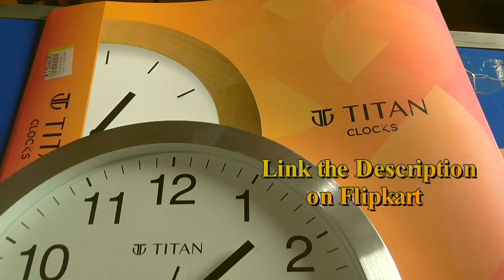TITAN ANALOG CLOCKS||NEW MODELS LAUNCH||2021||TIME||DATE||DAY||TEMPERATURE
TITAN ANALOG CLOCKS||NEW MODELS||2021||TIME||DATE||DAY||TEMPERATURE||
TITAN CLOCKS||

SHOP ON FLIPKART-Take a look at this Titan Analog 30 cm X 30 cm Wall Clock on Flipkart